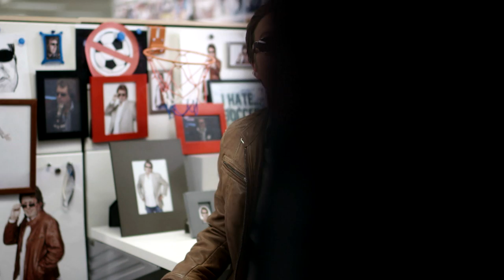Prime Time Sports TV Commercial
Watch the new TV commercial for Prime Time Sports with Bob McCown, weekdays 4pm-7pm on Sportsnet 590 The FAN & Sportsnet 360.